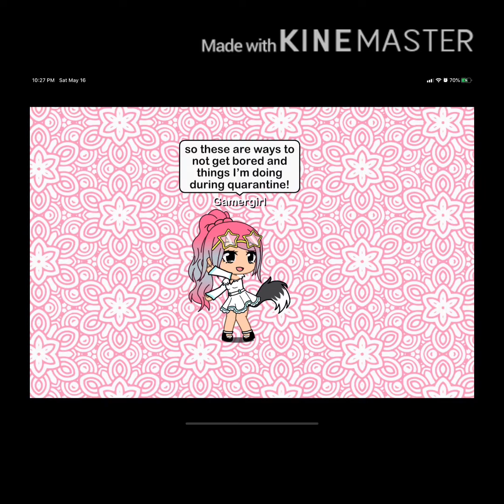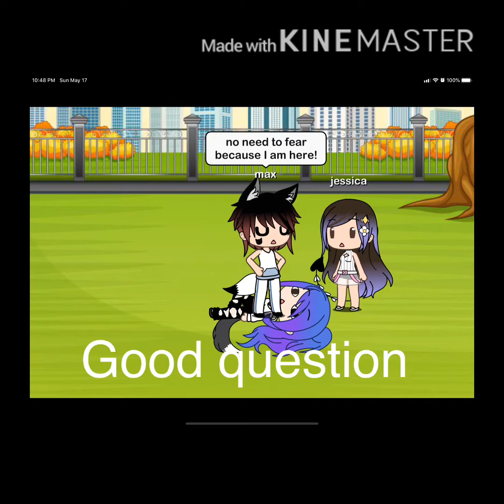Random video I was bored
I was bored so I did this video but never posted it I’m losing storage so I gotta post a lot of videos so I can have enough space to make gacha videos so I’m sorry I didn’t post the where are you and who said girls can’t be gamers I’m still trying to make them. That’s all for today bye!